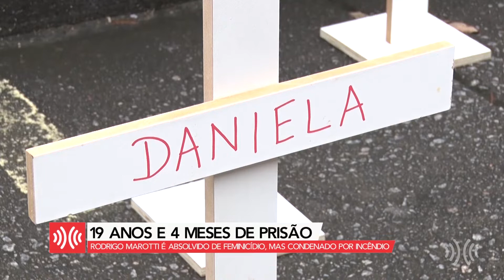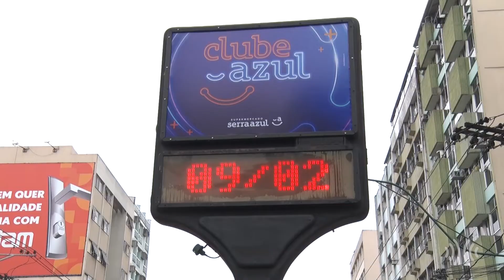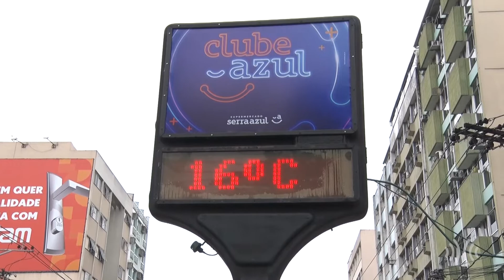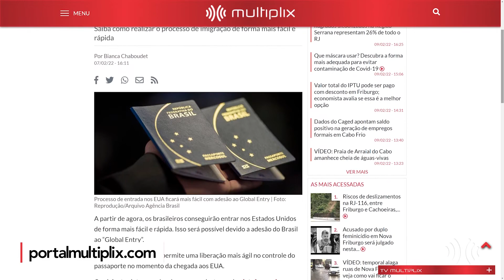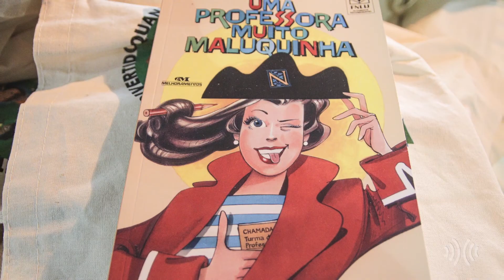Multiplix Notícias - Noite | Íntegra 09/02/2022